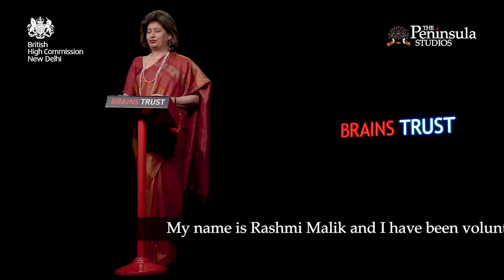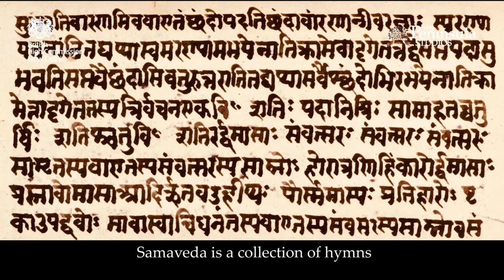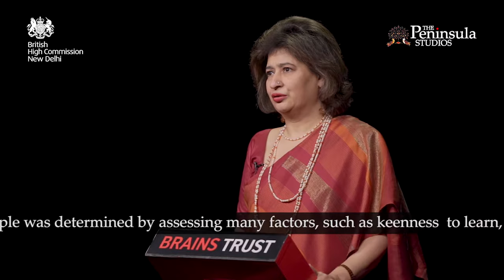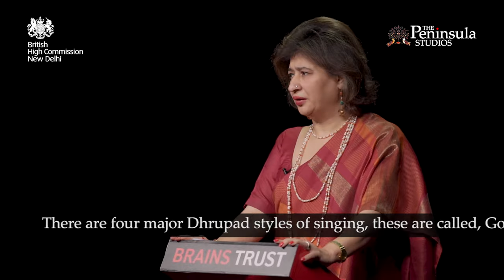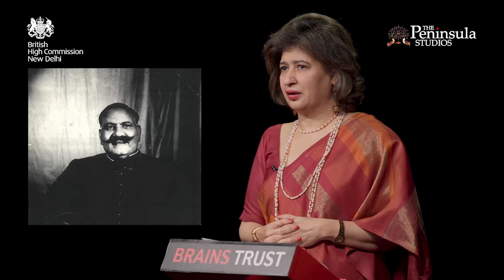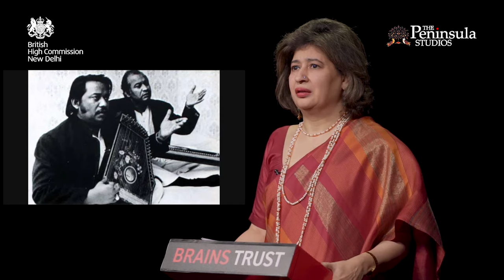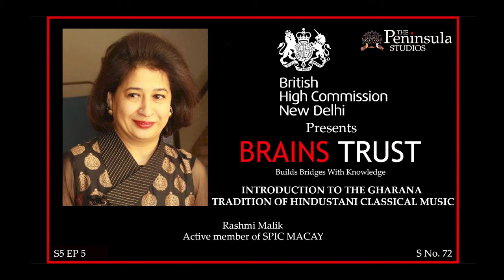Gharanas of Indian Music | Rashmi Malik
Introduction To The Gharana Tradition Of Hindustani Classical Music
Rashmi Malik Member of SPIC MACAY